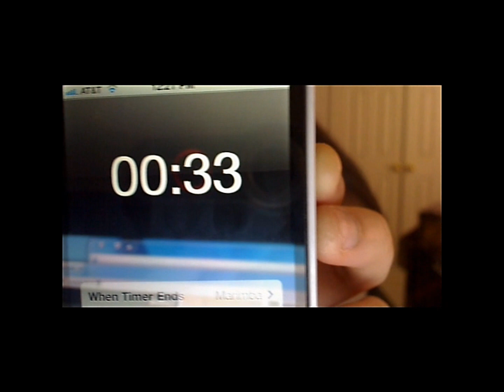How dirty is your bellybutton?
Video request by anonymous. Don't judge me. Respond with a video to compare belly button dirtiness!

I GOT A NEW MIC :D  Will be posted soon.